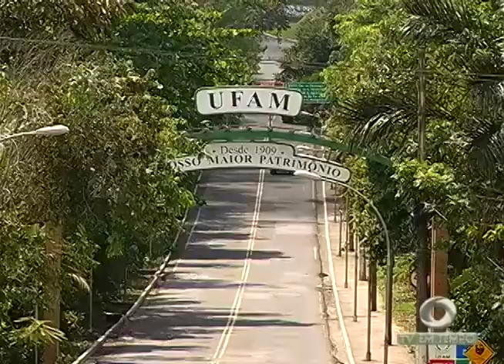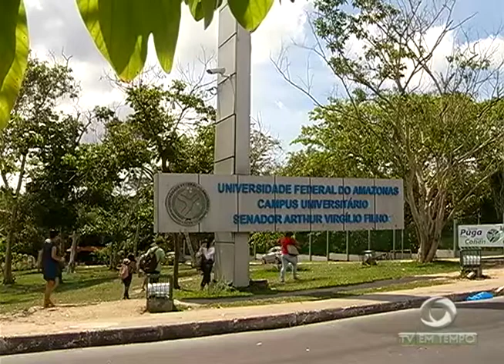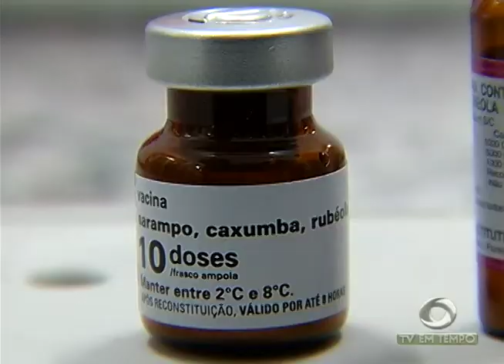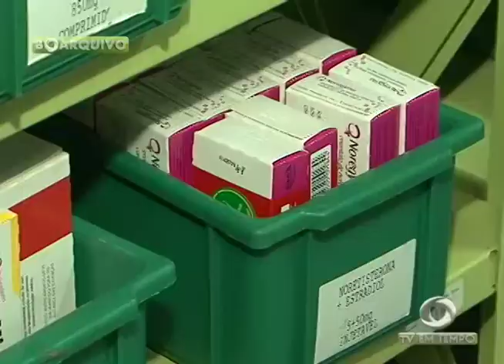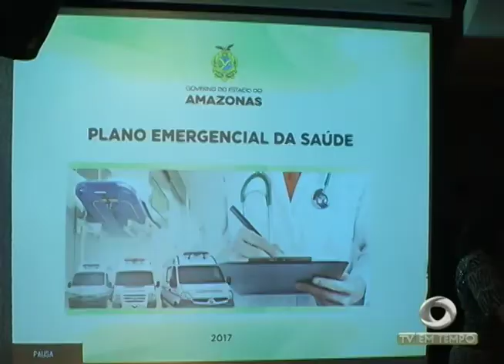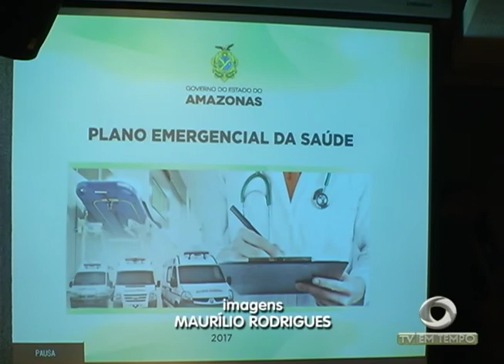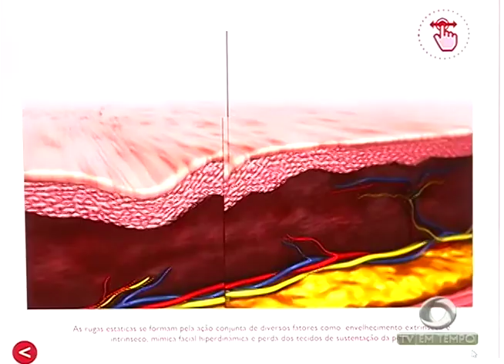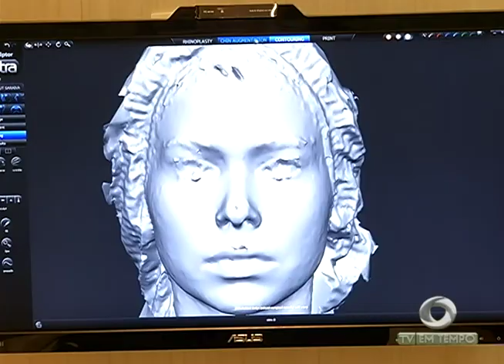BOLETIM EM TEMPO - NOITE (17.05.2017)